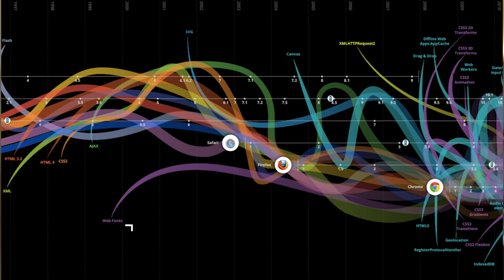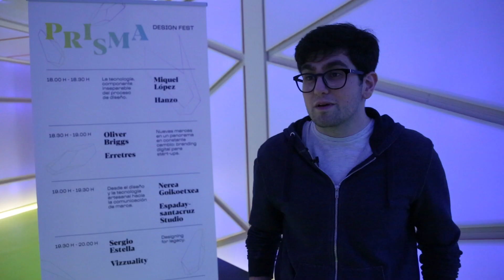Prisma Design Fest | U-tad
Prisma Design Fest nace de la intersección entre tecnología y diseño. Un punto de encuentro para profesionales y apasionados en estas dos áreas. Hablamos con los profesionales que nos acompañaron en las ponencias. Más información